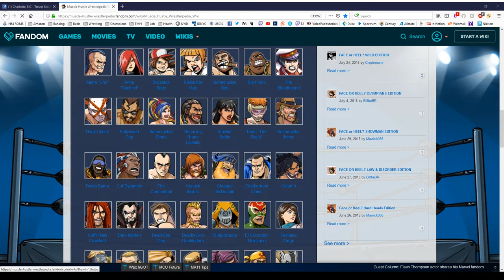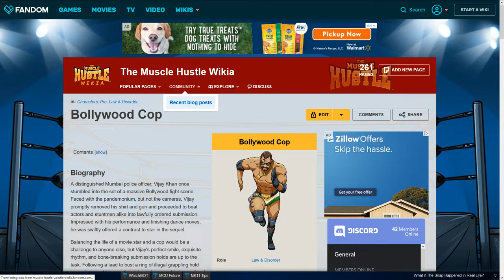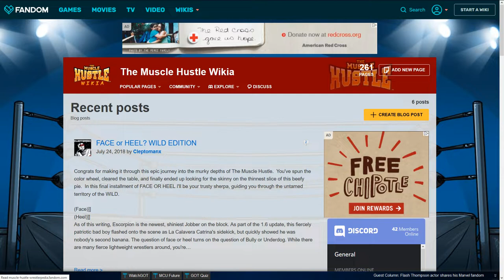The Muscle Hustle-Training Day (Slick, Ryan Dunlop, Bollywood Cop)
Leveling and training Slick, Ryan Dunlop & Bollywood Cop!

Credits:
Bazanji - "Pull Up"